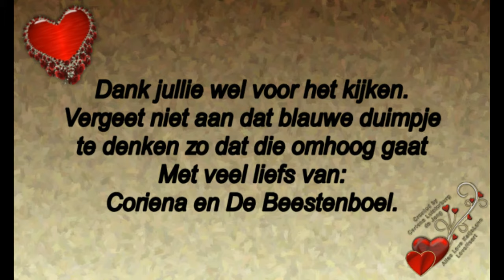Donderdag 3 okt onverwacht visite, niet in orde zijn en druk aan het werk #583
Megapixels: 16 megapixel
Optische zoom: 12x
Beeldsensorformaat: 1/2.33 inch
Beeldstabilisator:  Ja
Digitale zoom: 4x

Samsung Galaxy S5:
Resolutie 720x1280